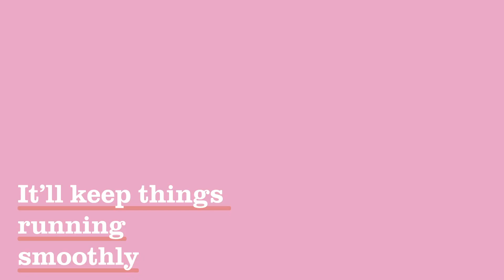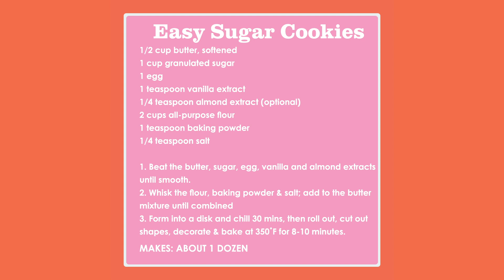9 Tips For Baking Cookies With Toddlers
In this video, BuzzFeed producer Erin Phraner shares her tips for baking with toddlers and young kids without stress (& without meltdowns)! It's a great family activity to do together during the holidays but if you're worried about tears & tantrums, here's what you can do it keep things merry...

1. Start with something they can be “in-charge” of 100%
2. Make apron the apron a big deal;  it signals that something special’s about to happen
3. Prep for cleaning first; you’ll thank yourself later
4. Pre-measure everything to keep things running smoothly
5. Call-out fun textures; smushy butter & scratchy sugar = built in sensory play
6. Give them jobs they can do independent & successfully; they love feeling ownership oven real tasks
7. Roll out the dough in resealable bags to help with mess
8. Spread a little water on the cookies to help sprinkles stick; it’ll help prevent meltdowns if the sprinkles don’t fall off
9. Divide sprinkles in a toddler plate or muffin tin